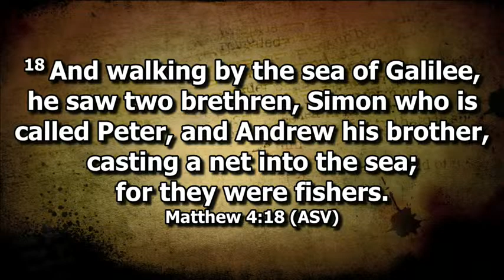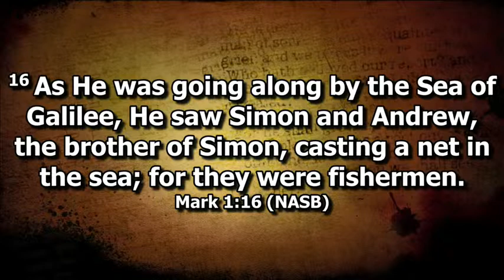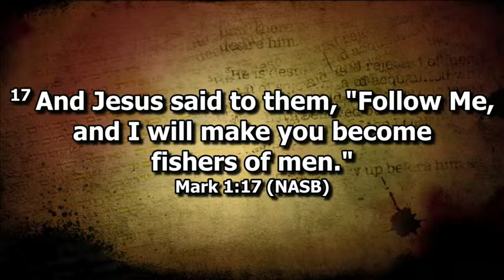10 AM Sunday Worship Service | April 14, 2024